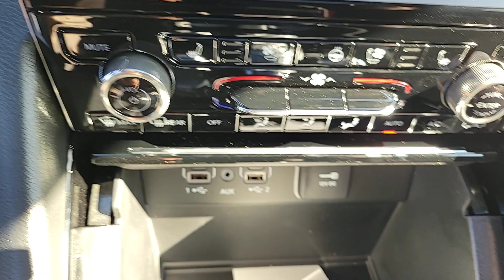2024 Jeep Grand_Cherokee Summit IL Chicago, Evanston, Highland Park, Deerfield, Northbrook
New 2024 Jeep Grand_Cherokee Summit available at Fields CDJR of Glenview located in 2800 Patriot Blvd, Glenview, IL, 60026. Servicing the Chicago, Evanston, Highland Park, Deerfield, Northbrook area.

You will be amazed by this   2024  JEEP Grand Cherokee. The Jeep Grand Cherokee: The stylish all-terrain SUV that blends comfort, high-performance and rugged capability. The following are some of this vehicles highlighted options: Heated Steering Wheel
, Front Massage Seats, Pre-Collision System, Intelligent Auto on/off High Beams, Lane Departure Warning, Panoramic Roof, Navigation System, Sun/Moonroof, Keyless Entry, HANDS-FREE LIFTGATE. Rugged versatility meets high-tech luxury in the Grand Cherokee. Get behind the wheel today.